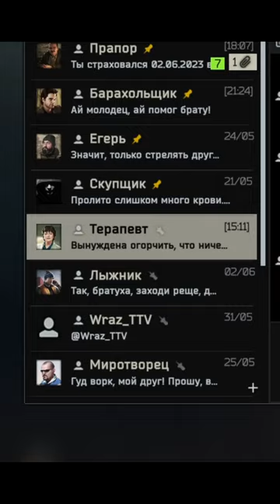Очень редкая броня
Контент является шуточным и не несет цели оскорбления.
P.S. «Все персонажи и события вымышлены, любые совпадения случайны и блаблабла».